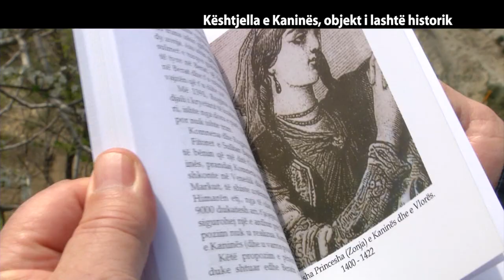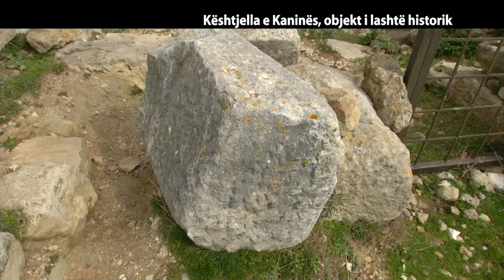Report Tv, Veri Jug - Kështjella e Kaninës, object i lashtë historik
Përshkrimi I kështjellës nga historiani Kastriot Hoxha. Porta e fshatit, kulla e sahatit dhe muret rrethues të kështjellës